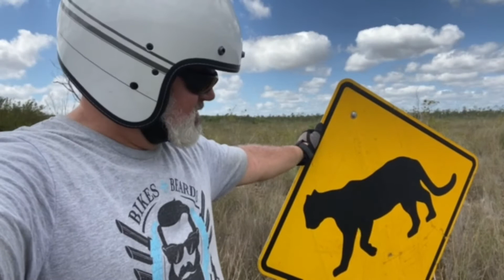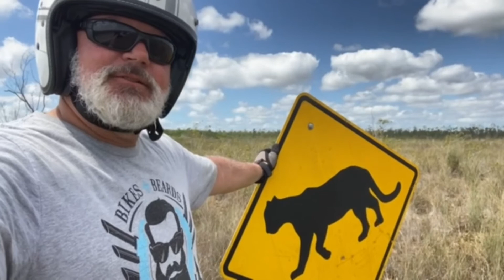Hunting the DEADLY Pink Flamingo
Took a short break from the bikes to enjoy some big game hunting in the Everglades.